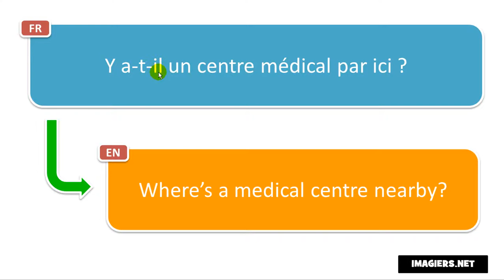French phrase # Y a t il un centre médical par ici